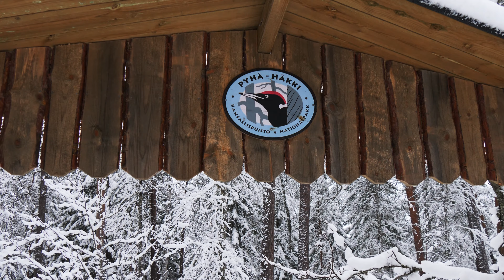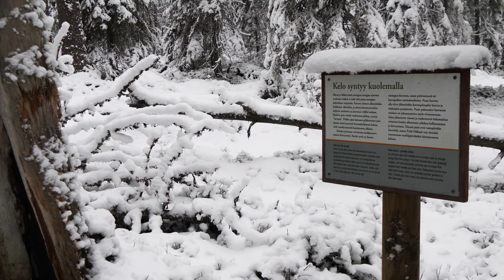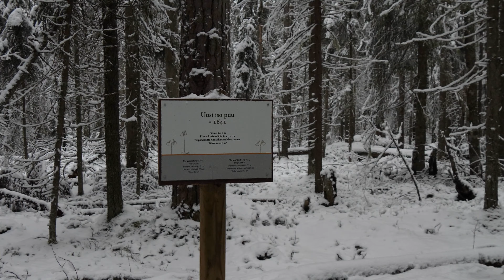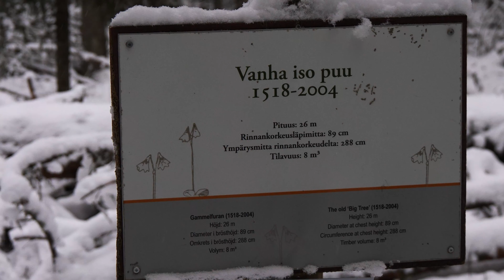PYHÄ-HÄKIN KANSALLISPUISTON AARNIOMETSÄT | 4K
Saarijärvellä sijaitsevan Pyhä-Häkin kansallispuiston aarniometsät pysäyttävät kiireisimmänkin kulkijan hämmästelemään ikiaikaisen luonnon kauneutta.

Musiikki
Jesse Gallagher - The Sleeping Prophet